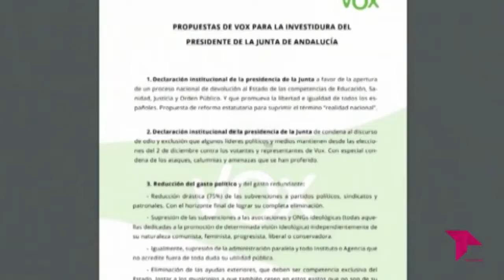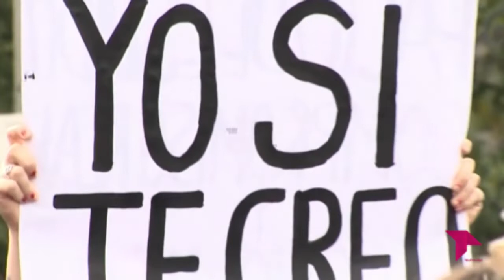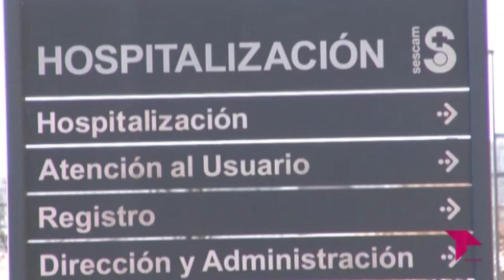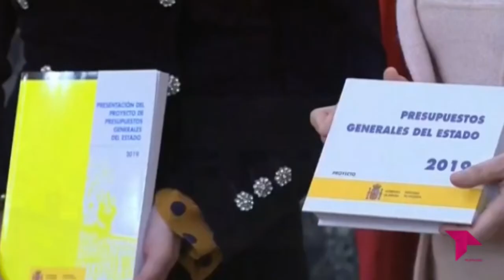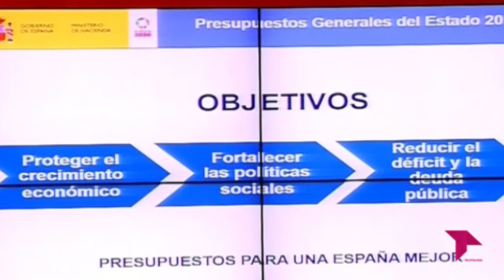EL BRASERILLO 15 01 19